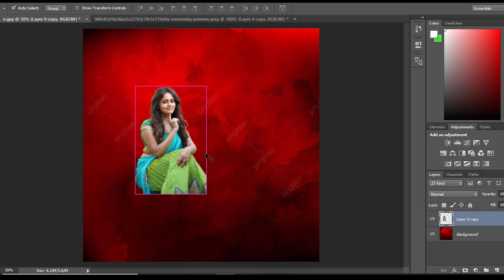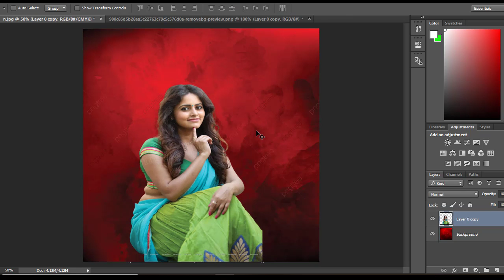How To Joint Picture Editing Green Part Background in Photoshop cc C2Creation Ishika Tech#MyFamily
All Images, Picture, Music show in the video belongsS

PURPOSE only.